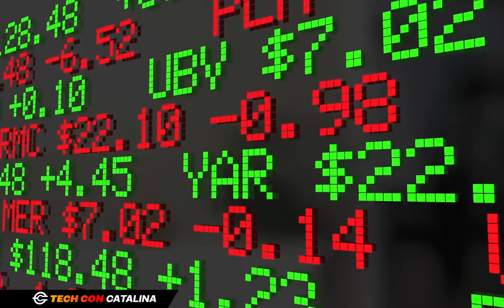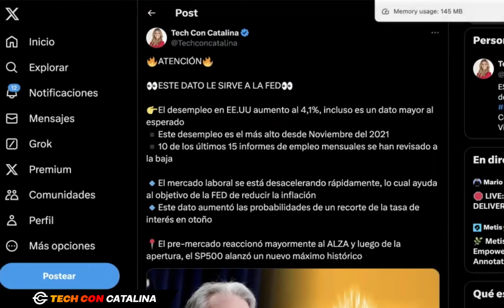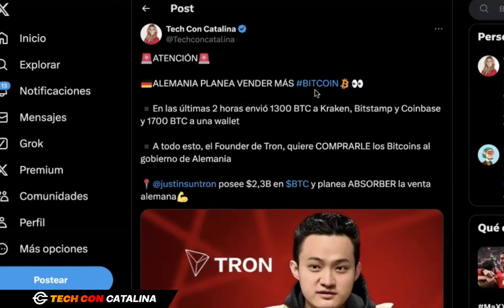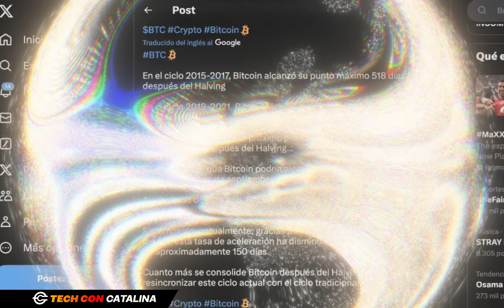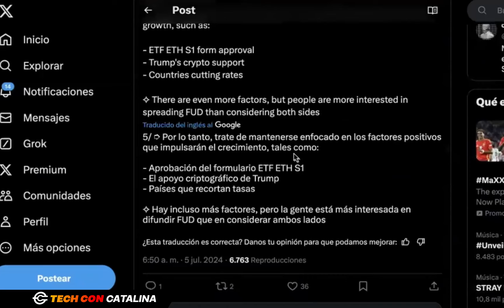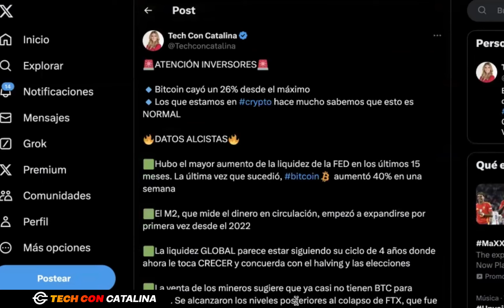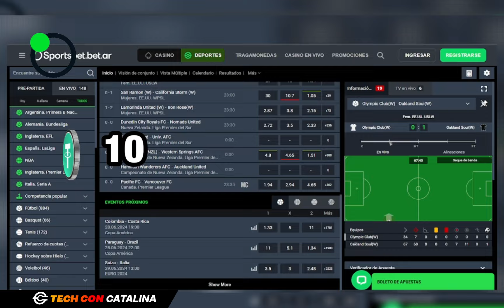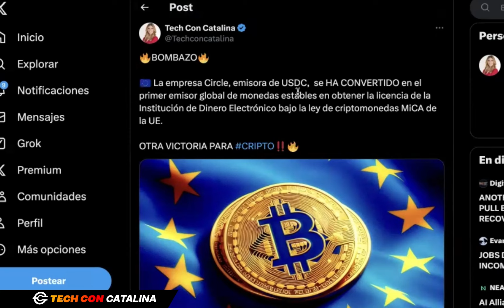🩸¿MAS CAIDA POR DELANTE? ¿QUE HACER? (Análisis Mercado Cripto)